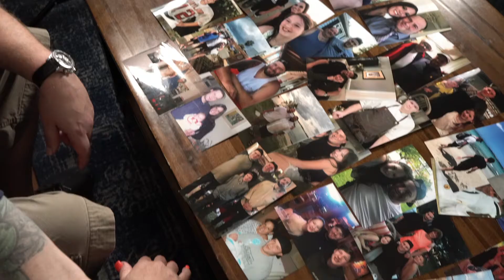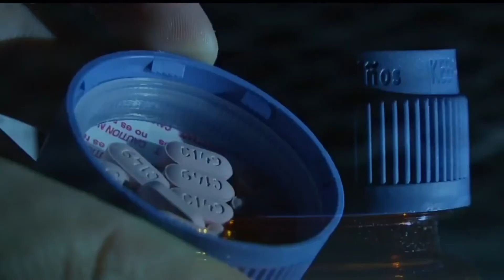A Brandon Novak Intervention: Todd's Success Story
Todd Lewis and Brandon Novak grew up together. When Todd's wife reached out to Brandon about his drug addiction, he immediately went to help and conduct an intervention. We are so proud of Todd for getting his family back and getting sober! If you or a loved one is struggling with drugs and/or alcohol and is resistant to seeking treatment, Brandon and his Intervention Team can help.